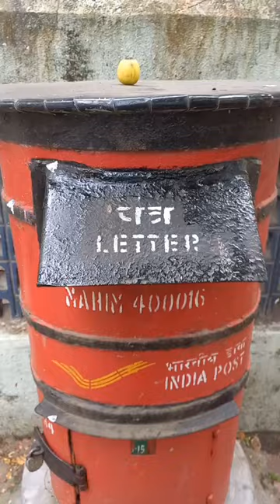Nice to see India Post BoX 📦